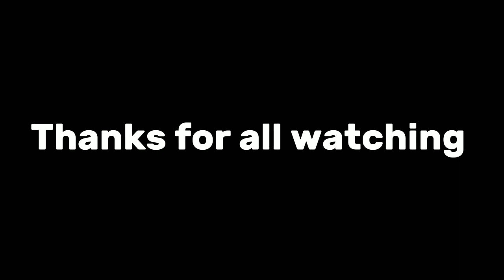My first vlogچنا بریانی ریسپی🥰🥰 آ ج ہم نے چنے والے چاول بنائے🍽️🍽️@Village Cooking Channel#pakistan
My first vlogچنا بریانی ریسپی🥰🥰 آ ج ہم نے چنے والے چاول بنائے🍽️🍽️@Village Cooking Channel @Fatima family vlog @Happy Joint Family